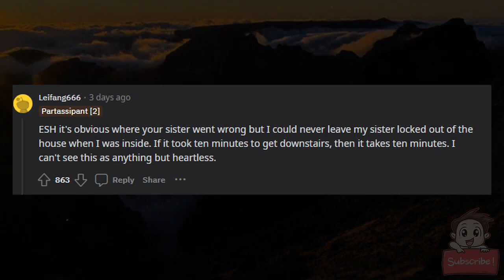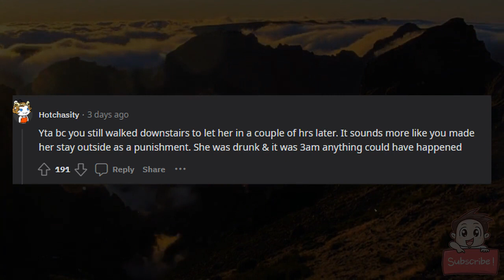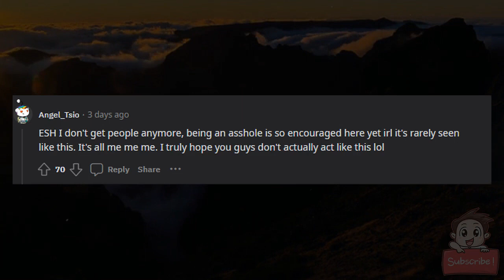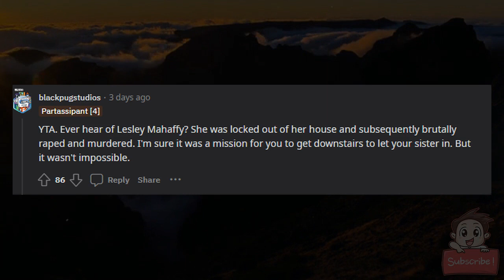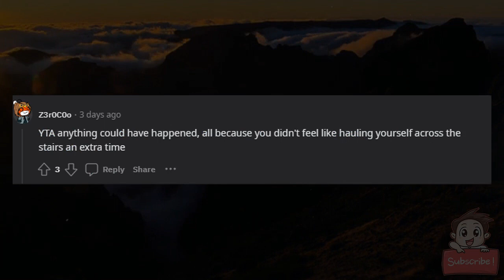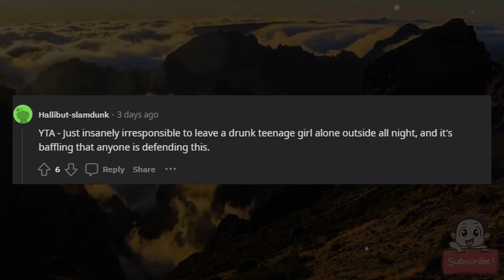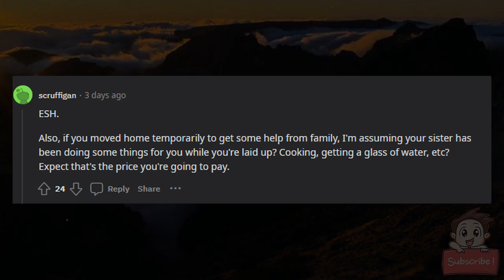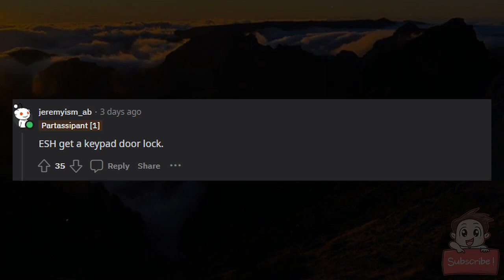AITA for making my sister sleep in the dog bed outside overnight?